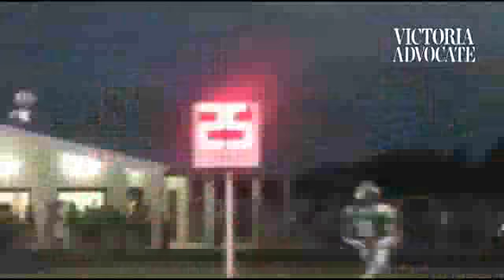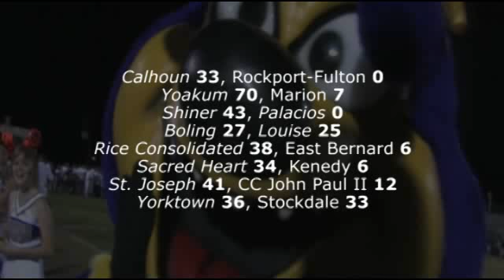Friday Night Rewind Sept. 25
A quick wrap-up of all the Friday night high school football action.